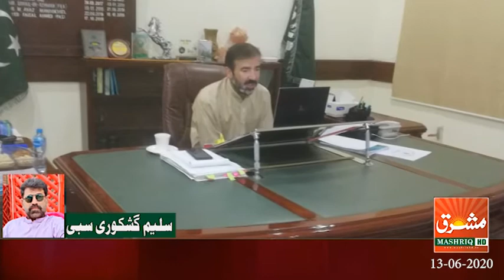SIBBI JAYZA IJLAS REPORT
سیبی۔جائزہ اجلاس رپورٹ